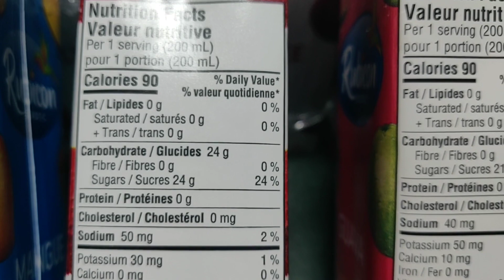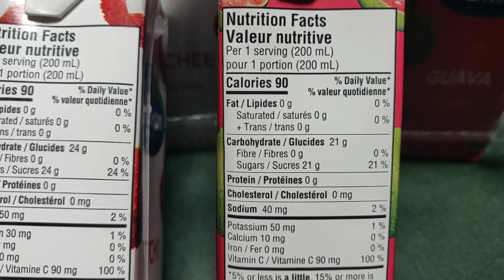Aromatic Rubicon Exotic Juice Drink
Fruity sweet in every sip  - nice treat!